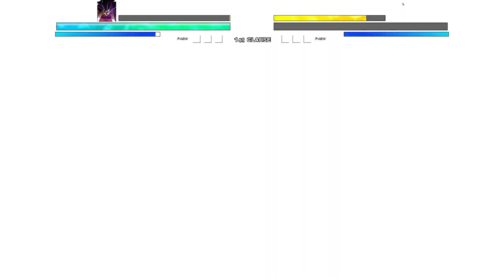Vegito OP, Cumber OP & Zenitsu Chaos OP VS Momoshiki V2, Momoshiki V1 OP & MadaraRikudou OP in Mugen